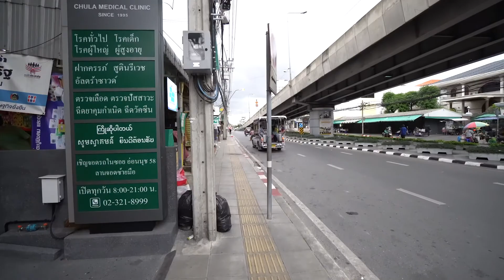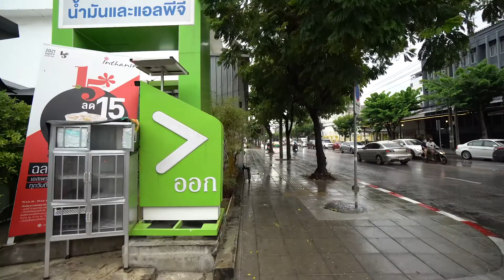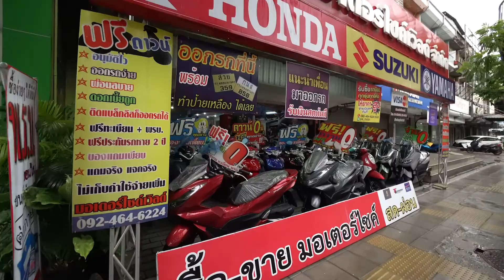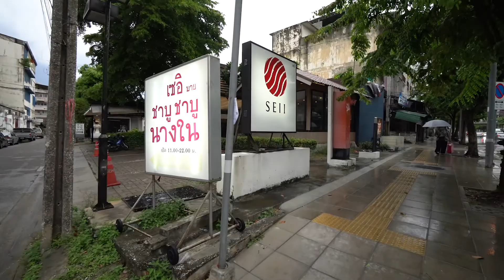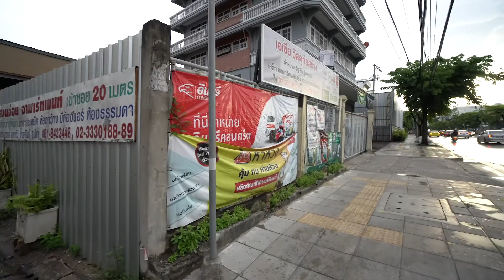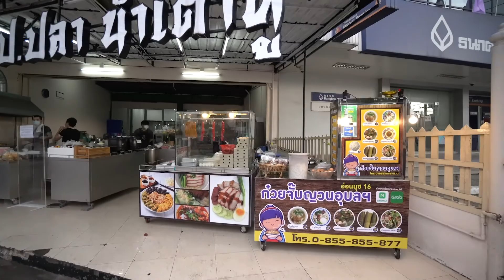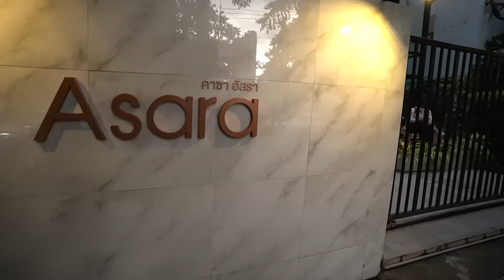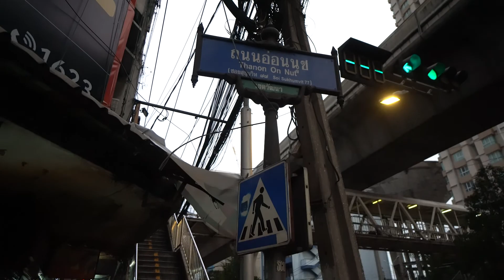[BANGKOK] Sukhumvit Soi 77 - On Nut Station Area / North to South / latter half (daytime) 4K